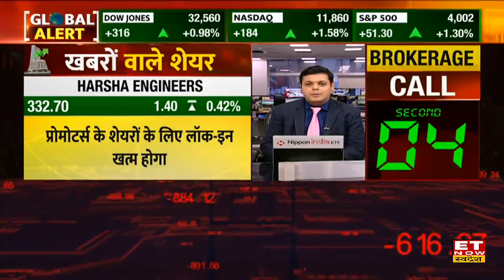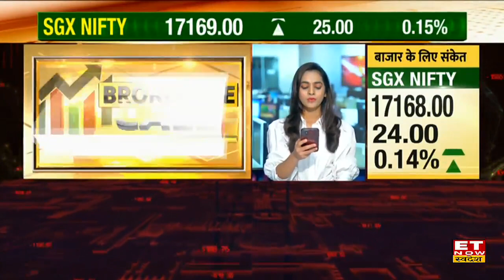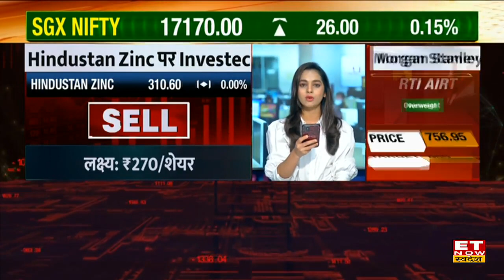Tata Motors, Hindustan Zinc समेत किन Stocks पर रखें नजर? जानें आज की Brokerage House Reports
Hindustan Zinc ने 26/शेयर की अंतरिम डिविडेंड का ऐलान किया और  FY 22-23 में कुल ₹75.5/शेयर डिविडेंड का ऐलान किया गया है। जिसमें से 64.92% हिस्सेदारी Vedanta को मिलेगी।
वहीं Tata Motors में कमर्शियल गाड़ियों के दाम में 5% तक की बढ़ोतरी की है। BS6 फेज-2 प्रदूषण नियमों को वजह से यह बढ़ोतरी हुई है। जानें Brokerage House की की कहती है Stocks पर Reports